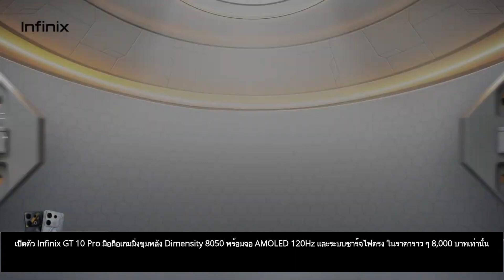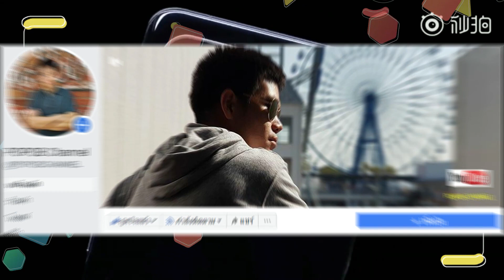เปิดตัว Infinix GT 10 Pro มือถือเกมมิ่ง Dimensity 8050 จอ AMOLED 120Hzในราคาราว ๆ 8,000 บาทเท่านั้น